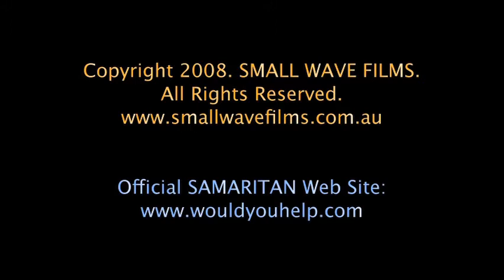SAMARITAN Cast Interview Glen Hancox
Cast interview with actor Glen Hancox for the short dramatic film SAMARITAN.